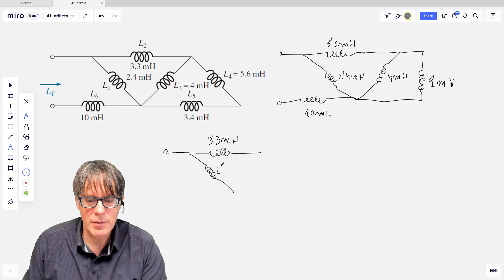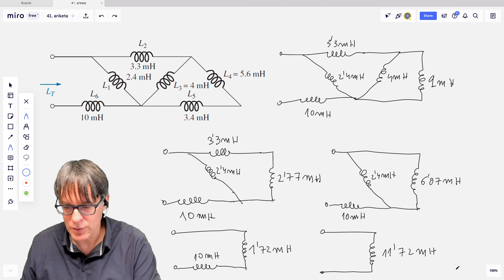L serie paralelo. 41. ariketa